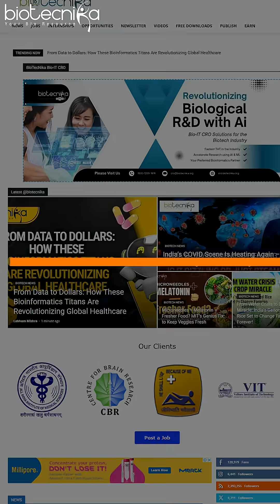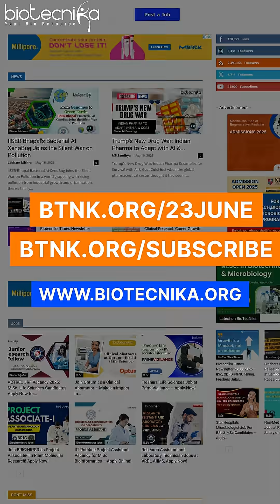Food Tech, Biotech Jobs at UPSC, Reliance, Dr Reddy's & More Posted 24 Hours ago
🚨 Food Tech & Biotech Job Alert! 🚨
Top companies and government agencies like UPSC, Reliance, Dr. Reddy's, and more have just posted new job openings in the last 24 hours!

Whether you're a fresher or experienced professional in Food Technology or Biotechnology, this video brings you the latest opportunities you can't afford to miss.

✅ Job roles
✅ Eligibility
✅ Application links
✅ Salary insights
✅ How to apply effectively

🎯 Don’t miss out on these golden career chances!

👉 Watch now and apply fast!